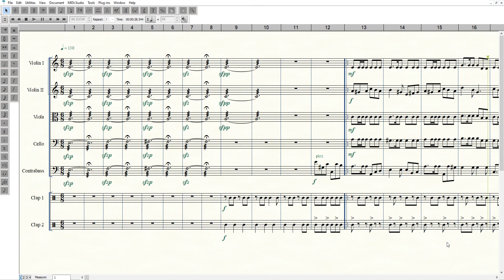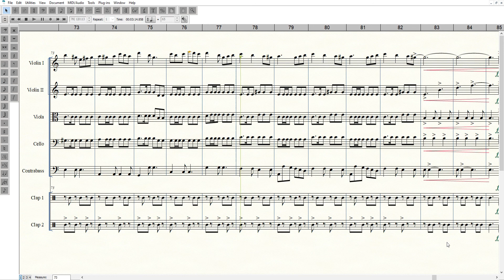Vamo' Alla Flamenco (FFXIV) - Finale Playback